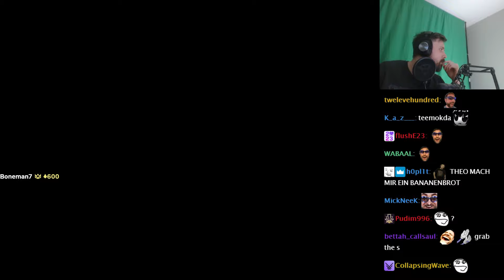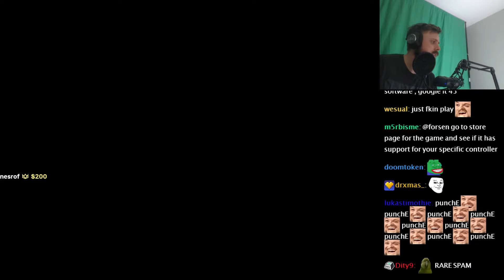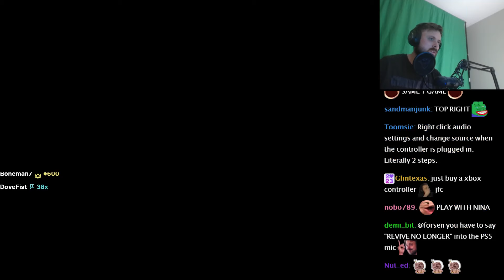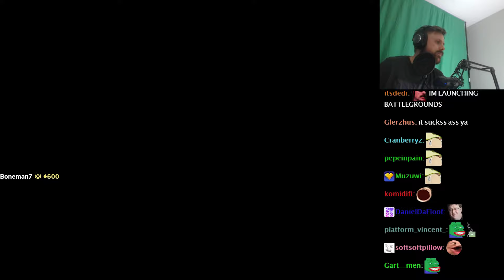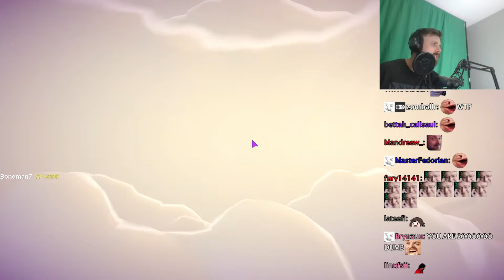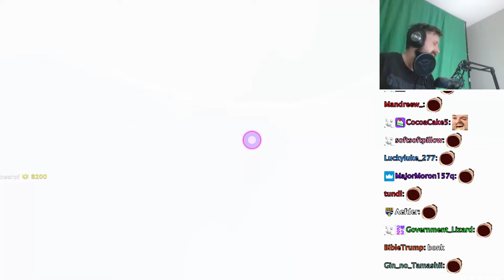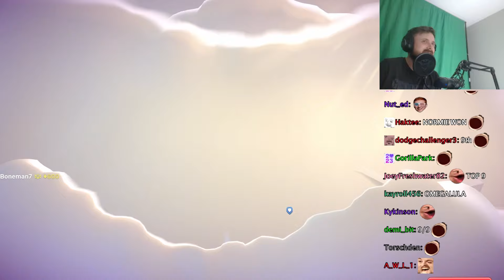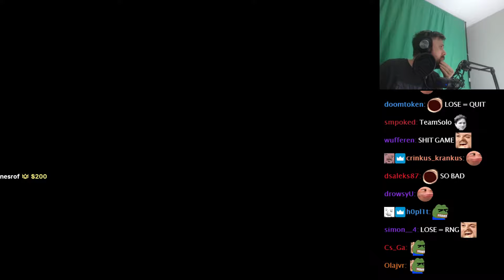Forsen Plays Rumble Club versus Streamsnipers